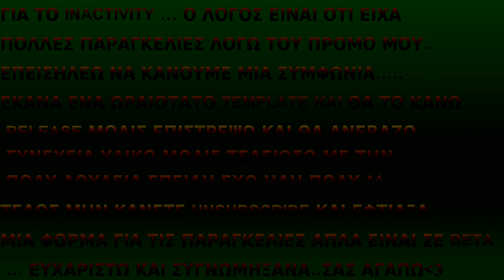Update#1(greek subs xD)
►Hey guys im alive!!:P sry for inactivity i had a lot of projects but i ll be back with A LOT of content cya
►Need a Banner and an Avatar? Communicate with me (Its Free At Least For Now)
Song:.
►Programms:
●Blender
●SonyVegasPro 13
●Gimp2.8
►Θα Με Βρείτε:
●Skype:Dimostant